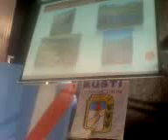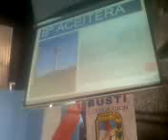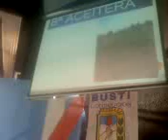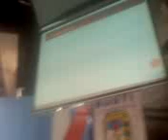comferencia de prensa de fernando cañete P1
partido AGRUPACION 1º DE MAYO
video de walterzona90 sin editar para fm 100.1 radio1

Gualeguay ER